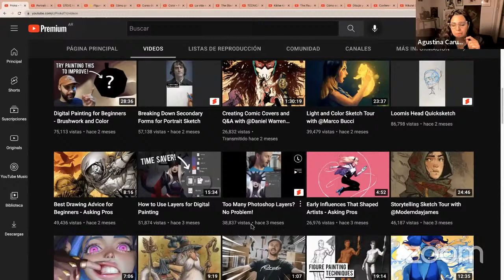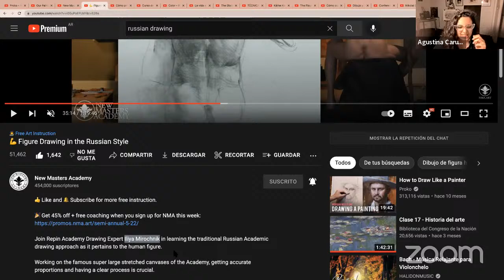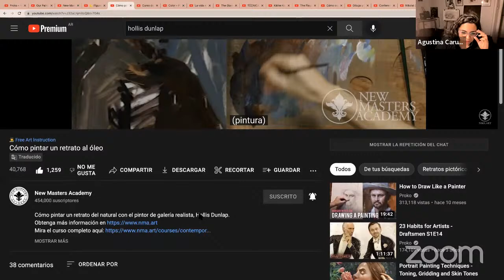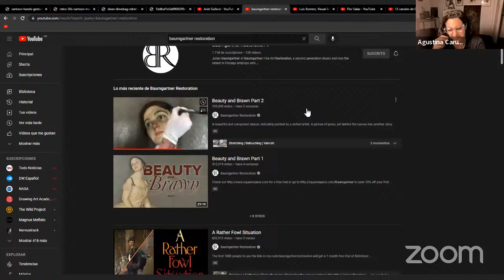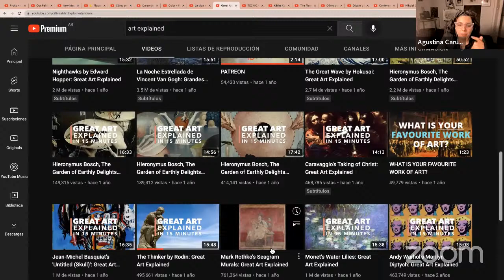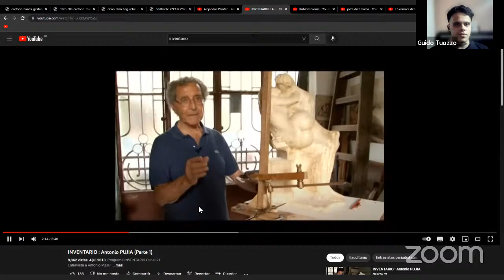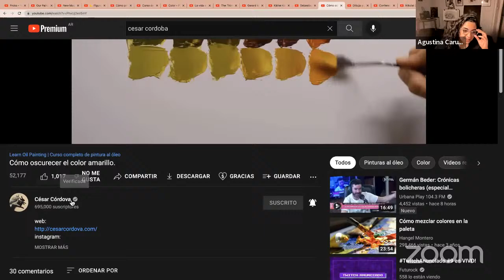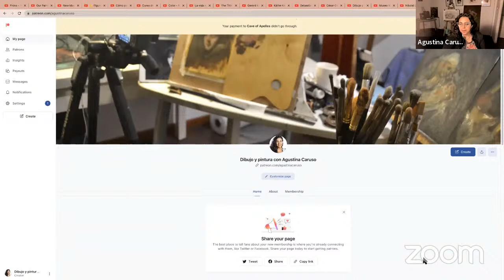13 canales de OFICIO, DIBUJO Y PINTURA que NECESITAS CONOCER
APRENDE A TU RITMO CON LOS WORKSHOPS ON DEMAND 👇
Temáticas específicas, demostraciones a tiempo real: